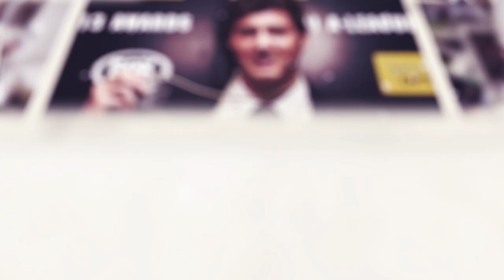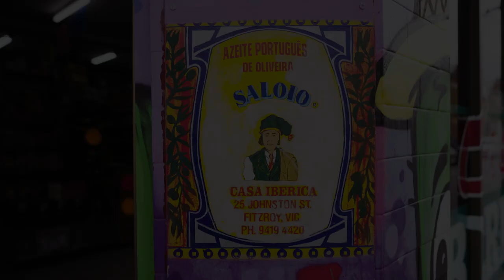TEN | A-League Men | Marco Rojas